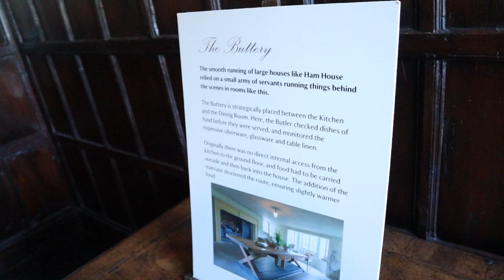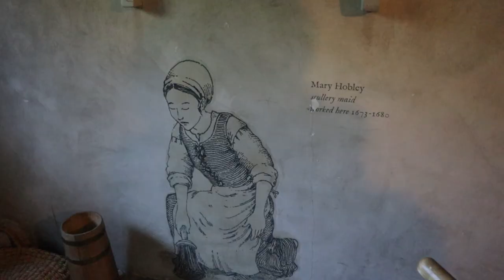A Walk Around HAM HOUSE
I’m in Richmond Upon Thames and I’m joined by Wendy for much banter as we take a Visit to the historic Ham House in the Banks of the River Thames. We explore the History and Heritage of this Building as well as it’s Paranormal claims of Unexplained Phenomena. There is also a Cat in this Video…

Recorded: Saturday 30th April 2022

MY OTHER VIDEO CHANNELS:
AMAZON PRIME VIDEO:
‘Spiral Paranormal’ on Amazon Prime Video:
EQUIPMENT:
Camera: Canon E0S M50
Camera: GoPro HERO8 Black:
MICROPHONE:
RØDE Video Mic GO